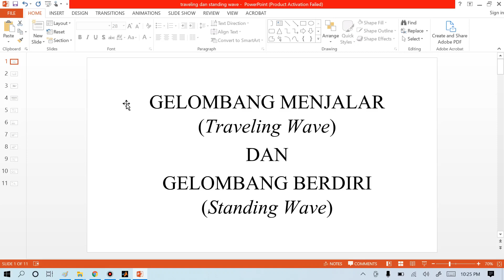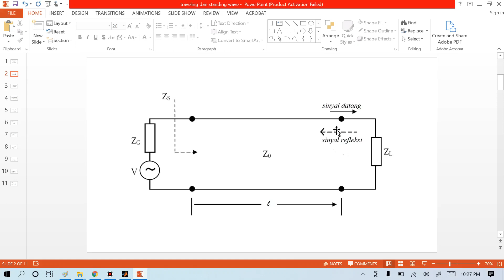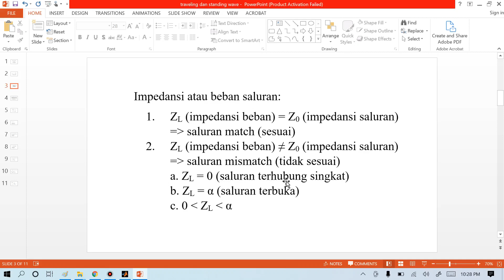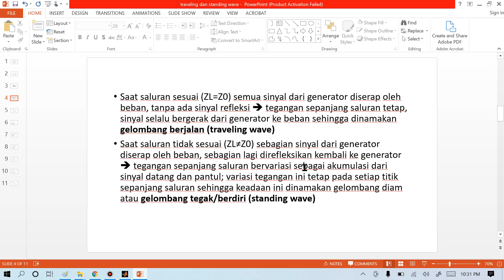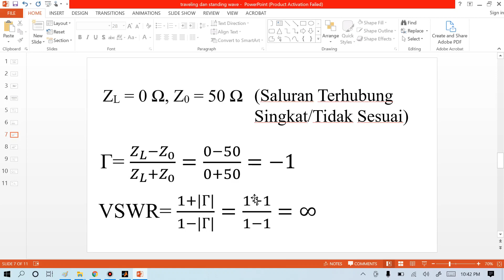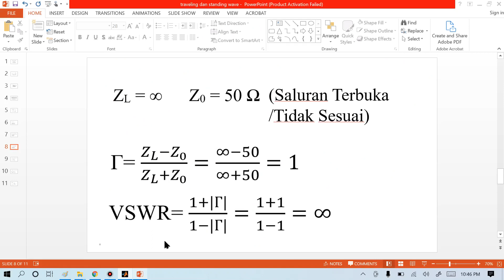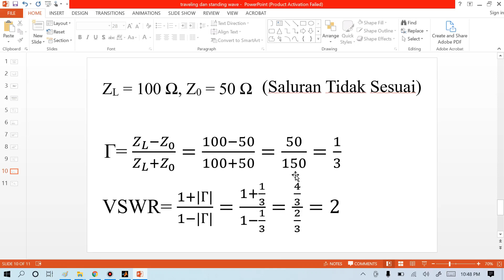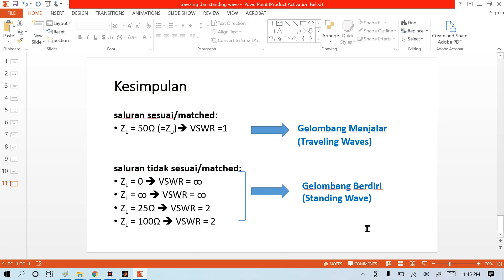Saluran Transmisi (Part 3a): Lanjutan Pemahaman gelombang menjalar dan gelombang berdiri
Penjelasan lanjutan tentang gelombang menjalar (traveling wave) dan gelombang berdiri (standing wave) pada sistem saluran transmisi yang dilengkapi dengan simulasi berupa animasi sinyal datang dan sinyal refleksi saat berbagai nilai dari impedansi beban (ZL)